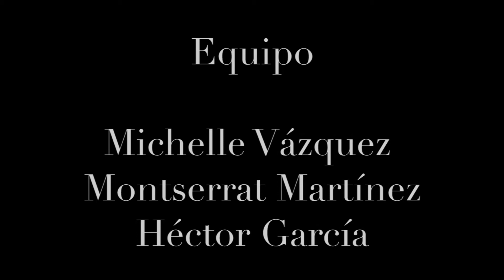Niña Llora Amargamente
Proyecto de Televisión de los alumnos de 5º Semestre de la Licenciatura en Ciencias de la Comunicación de la Universidad Marista.